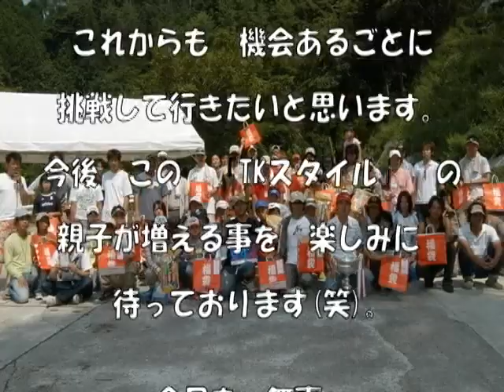しんたろう8歳の時。 単独釣果でバス釣り大会挑戦。高知県嶺北早明浦ダム。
しんたろう8歳　単独釣果でバス釣り大会挑戦。高知県さめうら湖。やまびこカーニバル2007.